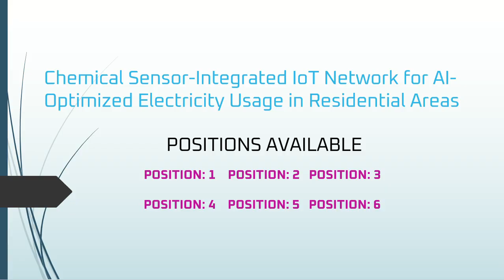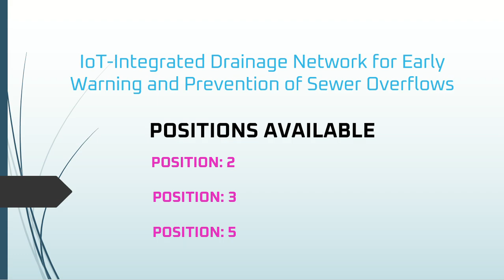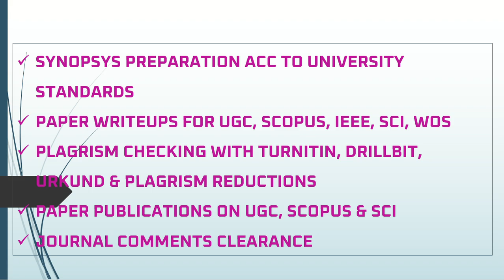Indian Utility Patents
Discover what Indian Utility Patents are, who can apply, how to protect your technical inventions, and what benefits come with holding a utility patent in India. Perfect for engineers, researchers, and innovators!